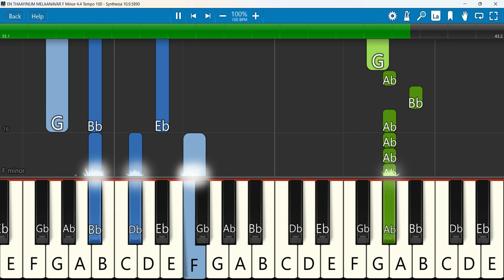EN THAAYINUM MELAANAVAR Keyboard Notes F Minor 4/4 Tempo 100 | என் தாயினும் மேலானவர் | JACOB JAYARAJ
GOOD FRIDAY SONG TAMIL | என் தாயினும் மேலானவர் | EN THAAYINUM MELAANAVAR | JACOB JAYARAJ | JJ
Keyboard Notes